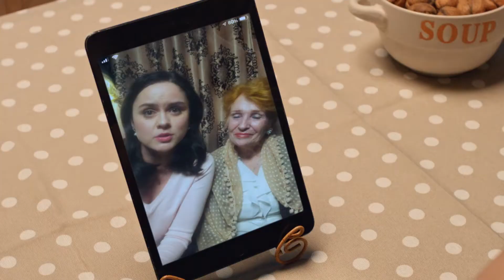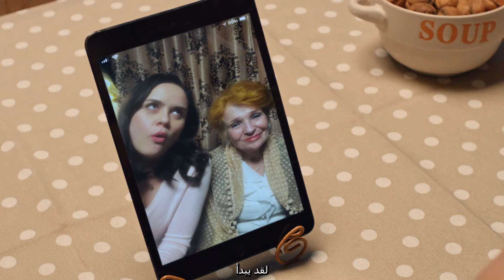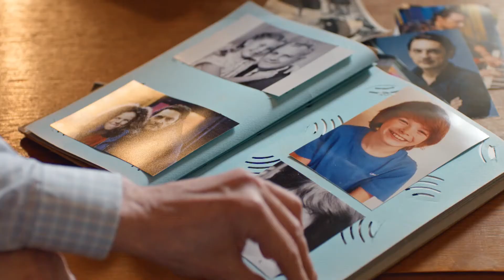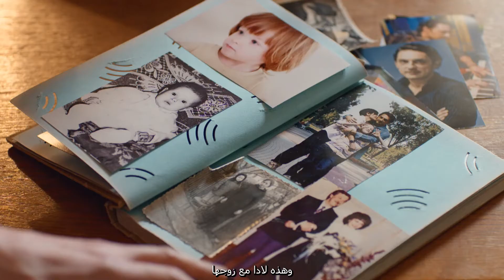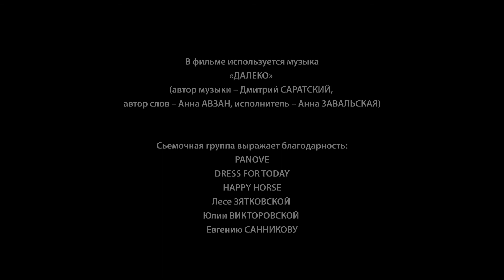الحب والتحقيق. الحلقة 13. ميلودراما. المحقق. فيلم أوكراني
في الماضي القريب، كانت لادا كوشكينا (35 عامًا)، الشخصية الرئيسية في المسلسل التلفزيوني، محققة شرطة. ثم أصبحت حارسًا شخصيًا ثم محققة خاصة ناجحة وأخيراً اصبحت صاحبة وكالة المباحث. في كل حلقة، تقوم بطلتنا بالتحقيق في مسألة عائلية جديدة.  حالات الزنا، العلاقات الصعبة مع الأطفال (البالغين والقصر) الخلافات العائلية حول الميراث، إلخ. في كثير من الأحيان، لادا تكون ليس محققة بل تصنع السلام، وتساعد في حل النزاعات وتصبح صديقة. رغم كل هذا ، تتغير حياة لادا كوشكينا الشخصية بأشياءها الميلودرامية مع كل حلقة ...